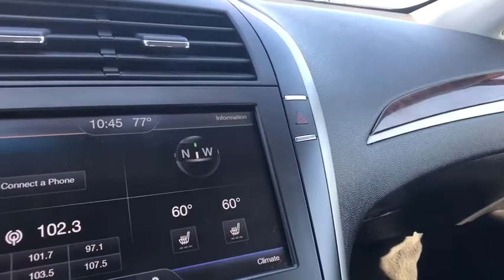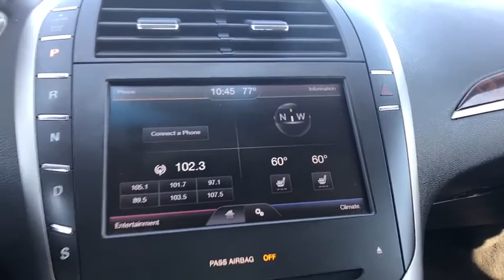2013 Lincoln MKZ Tulsa, Broken Arrow, Joplin, Bixby, Owasso, OK S17174A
2013 Lincoln MKZ

Matthews Ford
1101 Southwest Expressway Drive

Check out this gently-used 2013 Lincoln MKZ we recently got in.When you purchase a vehicle with the CARFAX Buyback Guarantee, you're getting what you paid for. If you are looking for a pre-owned vehicle that looks brand-new, look no further than this Burgundy Lincoln MKZ.This is the one. Just what you've been looking for. Driven by many, but adored by more, the Lincoln MKZ is a perfect addition to any home.